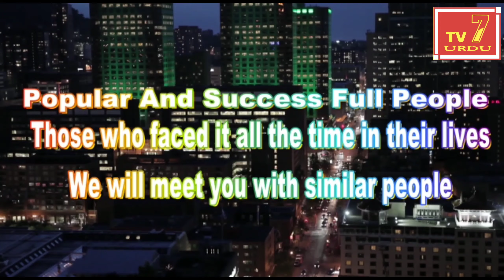tv7Urdu BAGAIR NUMBER PLATE KI GADI CHALANE WALO KI AB KHAIR NHIEHDIPATNAM X ROAD PAAR HUMAYUN NAG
tv7Urdu BAGAIR NUMBER PLATE KI GADI CHALANE WALO KI AB KHAIR NHI

MEHDIPATNAM X ROAD PAAR HUMAYUN NAGAR POLICE KI JANIB SE RAAT DER GAYE BAGAIR NUMBER PLATE KI 8 GADIAO KU ZABT KARLIYA GAYA...